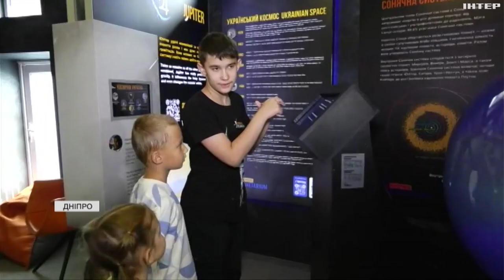Задонатив більше ніж 200 тис. грн: хлопчик-аутист з Бердянська допомагає армії